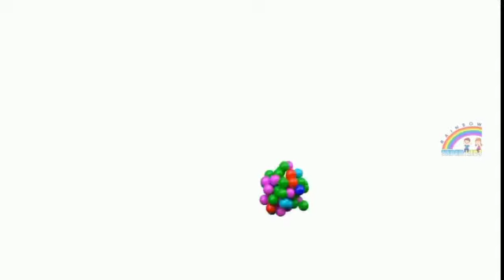September 11, 2020